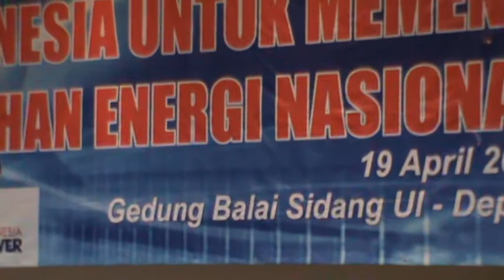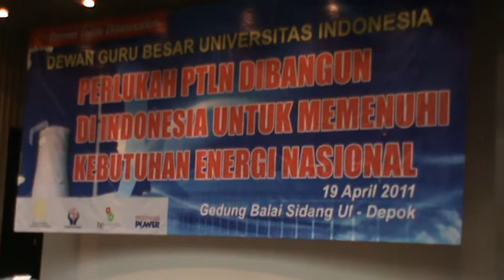UI-Round Table Discussion on Nuclear Power Plant held by University Of IndonesiaI-Balai Sidang Depok